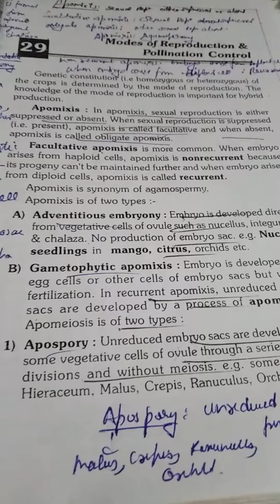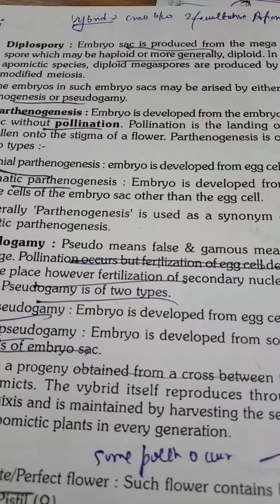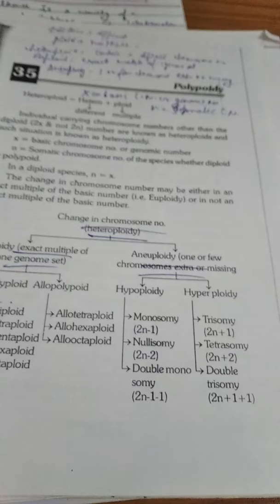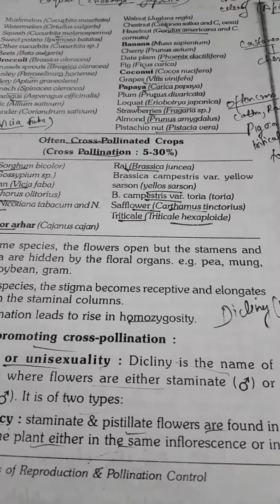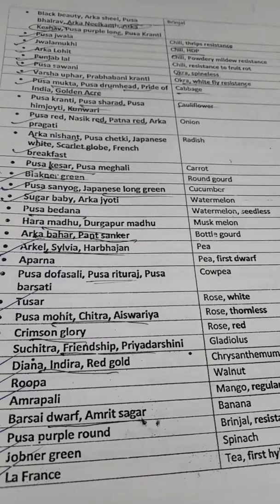general agriculture series-test 13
genetics
soil sciences
economics
extension
horticulture